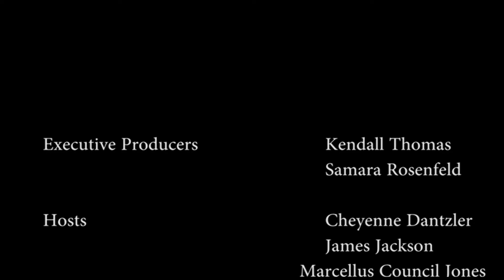Ram Center Season 5 Winter Finale